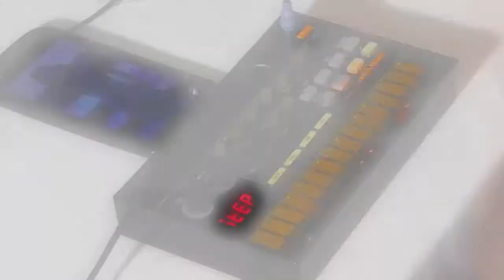Champeta style Cartegena Having fun with Korg Volca Beats featuring: Markomixmusic007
Having fun with Korg Volca Beats featuring: Markomixmusic007

Now available, new albums of music created entirely with differents synthesizer, MIDI controller, sound modules, studio processors, VSTi, etc., using native found sounds to create melodic instruments, drones and soundscapes.
Full albums Standard Hi-Resolution 44.1kHz / 16-bit
Most of these tracks were featured in past YouTube videos. I'm making these available to help fund the continuation and development of my music.
I hope you enjoy it. Thanks for your support and comments.
Vicherval Music Project by Victor Hernández

About Vicherval Music Project:
a type of music, often without a tune or beat, that is intended to make people relax or create a particular mood
You may have a variety of musical influences, but describing your music genre as “eclectic” can give the impression that you are unable to define your own music. It may be true that you have a variety of music influences and inspirations, but be specific... this is a journey into sound..

Equipos para producción musical - tienda virtual